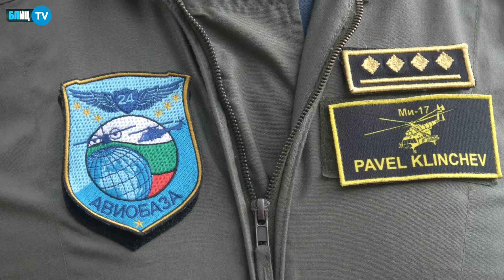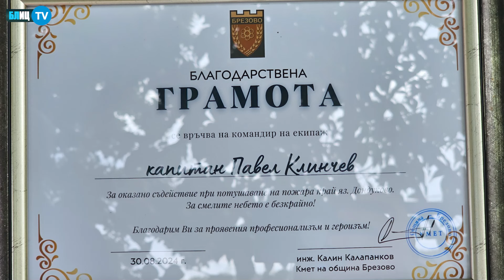Голямо браво за тези българи от Авиоотряд 24 на АБ Крумово | Спасиха две села от пожар в пловдивско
Очакваме вашите реакции в коментар под видеото!
✅ Гледайте. Коментирайте. Споделяйте.
✅ Не бъдете безучастни.